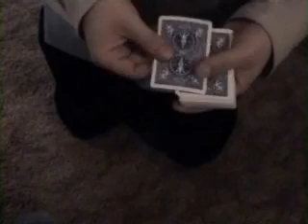Jiggle Wiggle from Above.May 2005.wmv